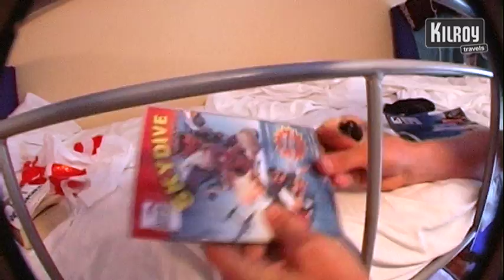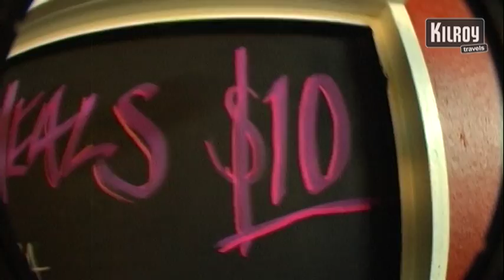Queensland, Australien - Det här är mitt hostel i Rainbow Ranch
Bara chilla ... På Rainbow Beach i Queensland, fann James en perfekt plats för ett par dagar av avkoppling innan han fortsätter sin resa uppåt östkusten. Han visar oss var han sover, hänger, köket, poolen och hur man gör en egen bumerang.Bli inspirerad: Läs mer om Australien